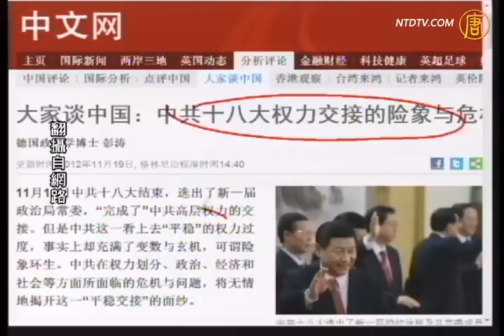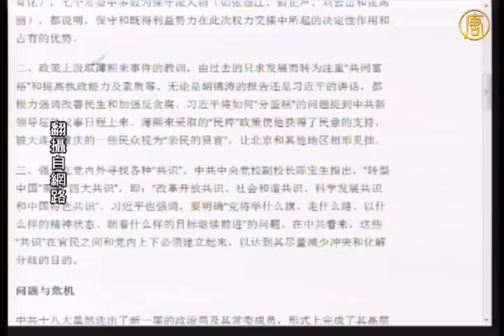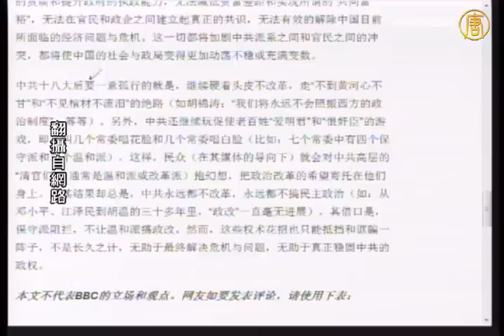【石涛评述】中共十八大权利交接的险象与危机【石涛评述_十八大】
翻牆 自由門 無界 部落谷： 霹雳乾坤 红粉佳人 东方飞羽 ttachanel 翻牆
【中国热点视频_十八大_翻牆_劲news presents】【石涛评述】中共十八大权利交接的险象与危机
【新唐人2012年11月22日讯】【石涛评述】(523)中共十八大权力交接的险象与危机：平稳地权利交接之后，如何面对各个层面现实的问题